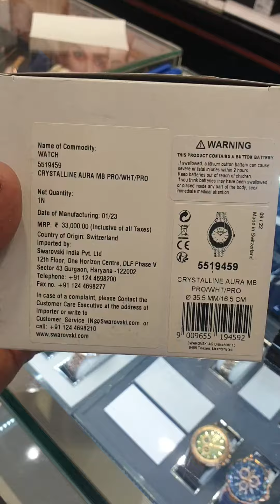Swarovski 5519459 Crystalline Aura Watch for Women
Crystalline Aura watch
Swiss Made, Metal bracelet, Rose gold tone, Rose gold-tone finish

Eminently elegant: This Swarovski watch from our Crystalline Aura Collection artfully combines form and function. More than 1,300 crystals in the rose-gold tone PVD case create a brilliant sparkling effect. A rose-gold tone PVD bracelet and a white silver tone dial with the Swarovski swan at 12 o'clock complete the sophisticated design. This Swiss made watch is water resistant up to 50 m.
Article no.: 5519459
Collection:  Crystalline Aura
Color:  Rose gold tone
Case size: 35.5 mm
Watch strap length: 16.5 cm
Material:  Crystals, Rose gold-tone PVD
Clasp type:  Folding clasp with pushers
Country of Origin:  Switzerland
Strap material:  Metal
Made in:  Switzerland
Mechanism:  Quartz
Manufacturer: SWAROVSKI